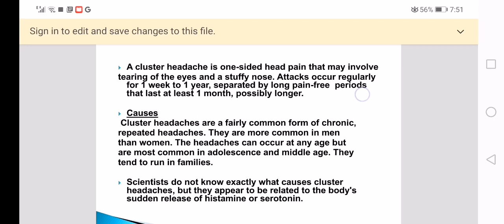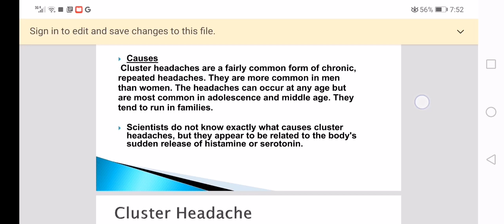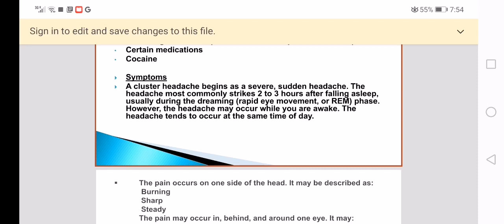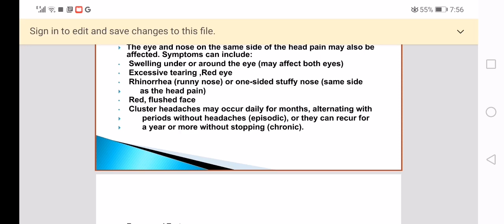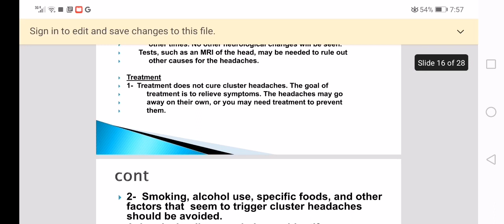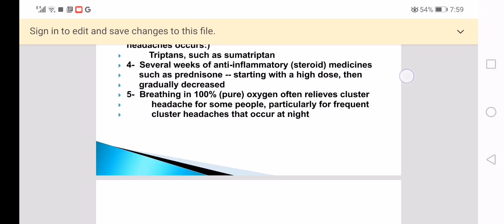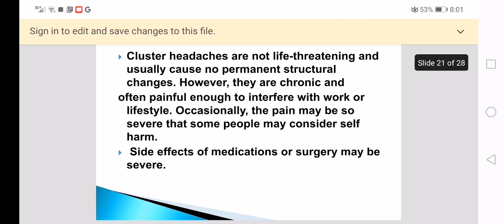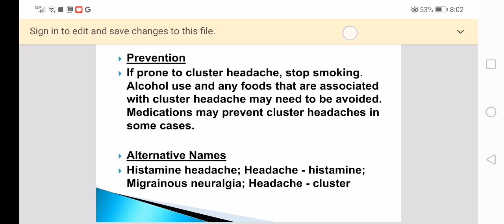cluster headache. التجمعي الصداع